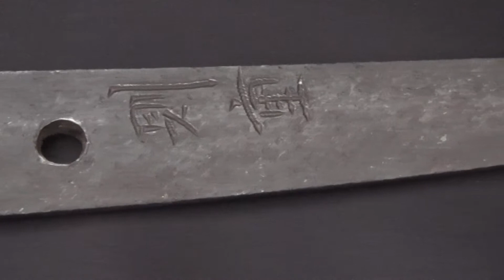Just Polished Muscular 71 cm Blade NORISHIGE 則重 Signed Japanese Long Sword